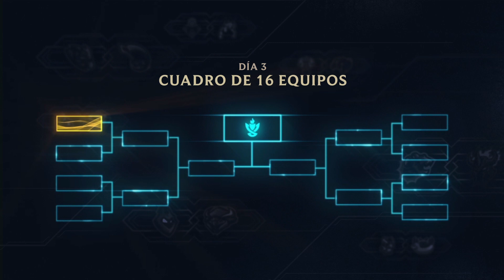Explicación de Clash | Clash - League of Legends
Aprended todo lo que necesitáis saber para machacar al enemigo en el nuevo modo de torneos para equipos.